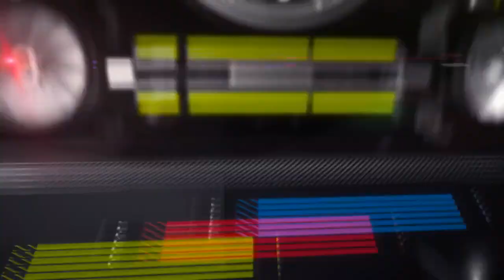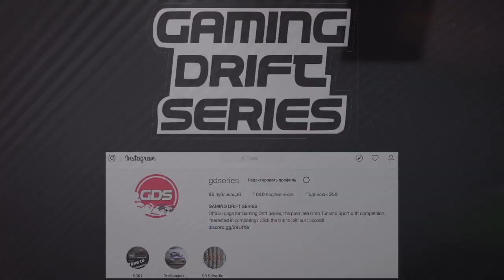Gaming Drift Series Season 3 Round 2 Autopolis